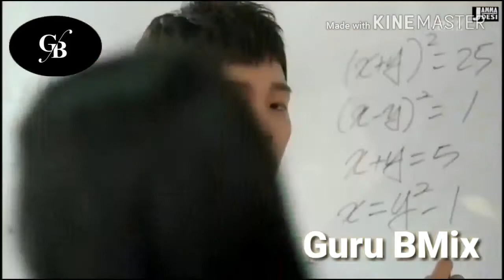💔 New Heart touching love story 💔 Korean mix hindi song 💔💔 🎵🎵